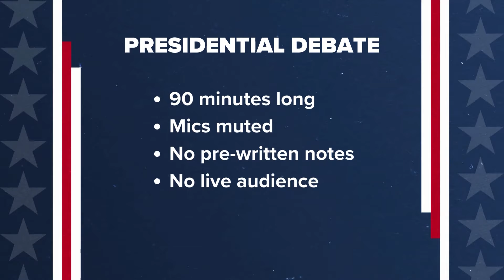Political expert previews tonight's presidential debate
The debate will be the first time the candidates directly faced off.